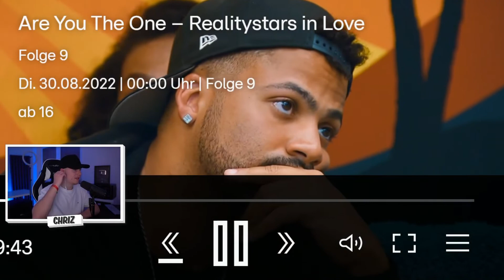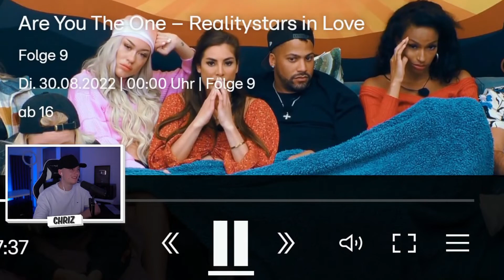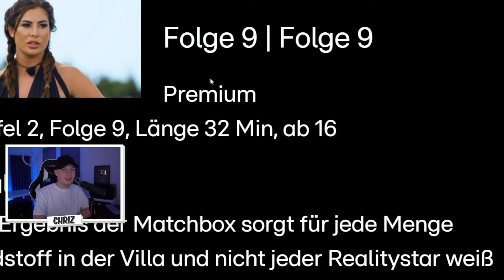ER BRICHT AB...😨 Are You The One? Reality Stars in Love (VIP) | Folge 9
ER BRICHT AB...😨 Are You The One? Reality Stars in Love (VIP) | Folge 9Ganze Folge bei RTL+:

✘Kamera 2
✘Objektiv 1
✘Objektiv 2

Are You  The One, BROSDIGGA, Temptation Island, Ex on the Beach,  ChrizTV,  Dating, Dating Show, Reality Stars